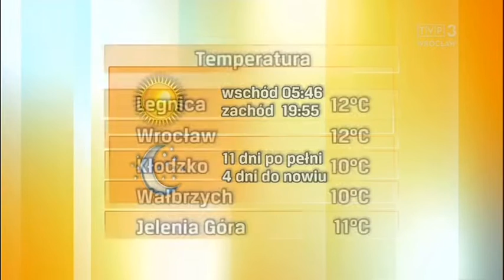Aleksandra Kleszczewnik 18.4.2020